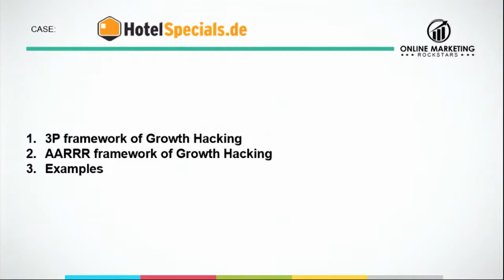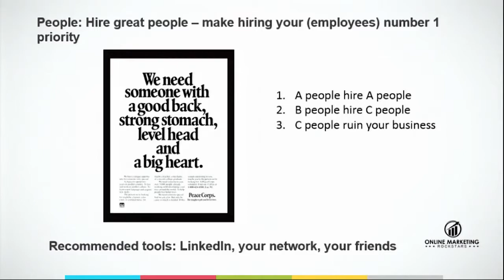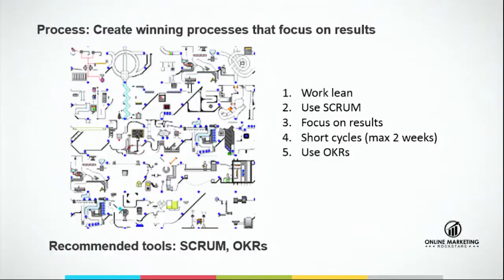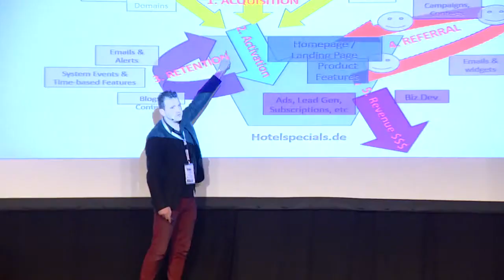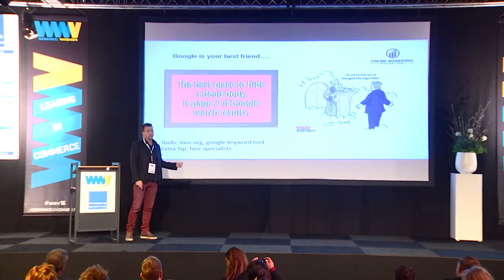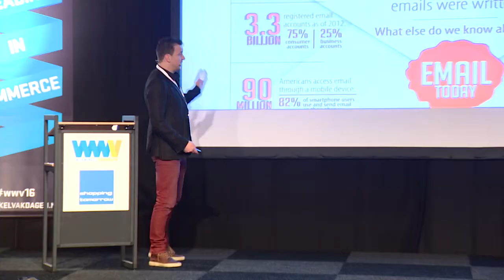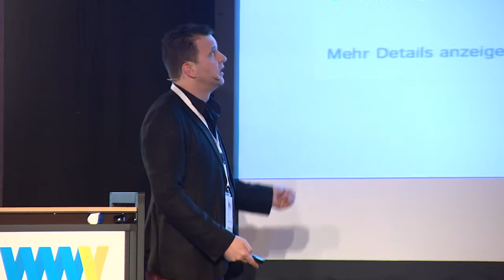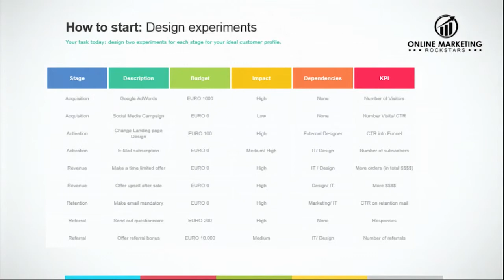Tom Dalic, Hotelspecials.de - International Expansion from 0 to 6 Million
Hotelspecials.de was founded in march 2014 as a natural extension of the existing business of hotelspecials.nl. Many travel companies failed on what can be described as maybe the most competitive e-commerce market in the world: German online hotel bookings. We have achieved a marketing break-even within only 7 months and we are a profitable operation since a few months. In this presentation you will learn the insights how to grow any business from scratch to profitability – it’s like in New York, if you can make it in online travel, you can make it anywhere.